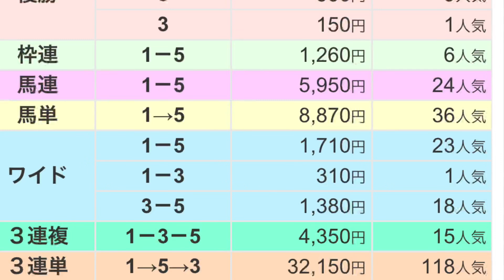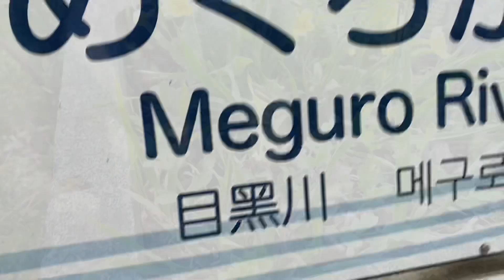【ゴル飲み今夜はカトリーヌ散歩に目黒川の🌸桜も】何気にワイディ〜当たったヨ‼︎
皆さんお疲れ様でーす👺春分の日🌸桜もあっちこっちで咲き始めましたね。
競馬は3日間開催最終日
フラワーCが当たってしまった。
今夜も乾杯しましょう🍻🍻🍻

カトリーヌ🐕‍🦺散歩で桜🌸開花宣言でーす👺

命🔥